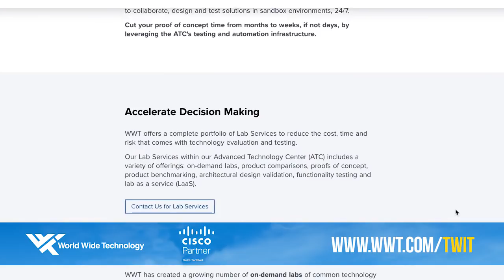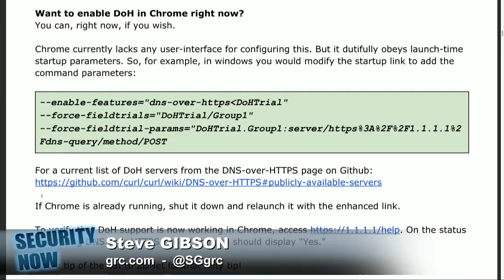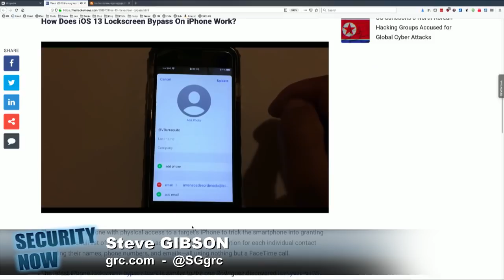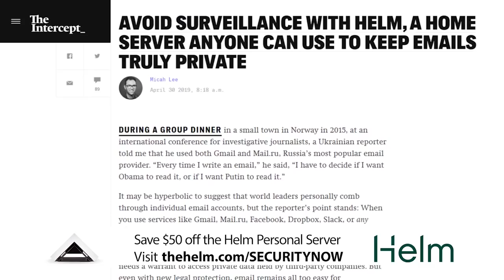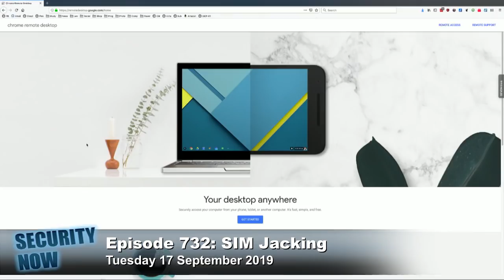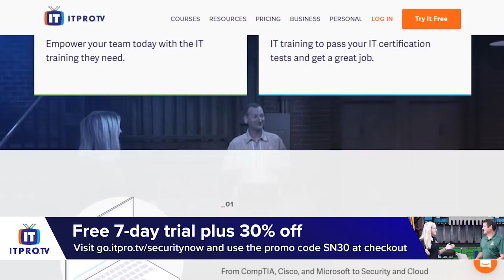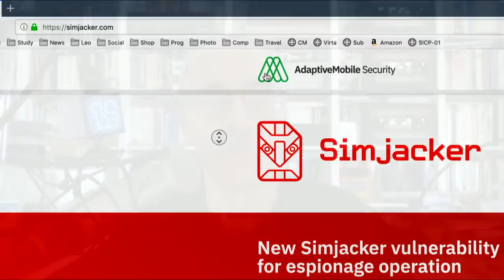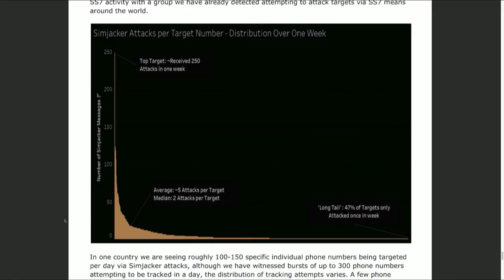SIM Jacking - Security Now 732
Protect Yourself from SIM Jacking

• SIMjacker allows attackers to hijack any phone just by sending it an SMS message.
• Here comes iOS "Lucky" 13!
• Chrome follows Mozilla to DoH with a twist.
• Want to enable DoH in Chrome right now? You can, right now, if you wish.
• Chrome stops showing Extended Validation certs in the URL bar.
• Mozilla launches 'Firefox Private Network' VPN service as a browser extension.
• Windows Patch Tuesday redux
• Chrome Remote Desktop
• EXIM eMail servers are in trouble again.